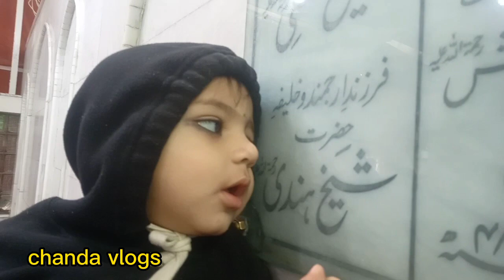happy New year (chanda vlogs)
happy New year (chanda vlogs)best abidtourvlog alizaseharvlogs dailyroteen allah dailylife #